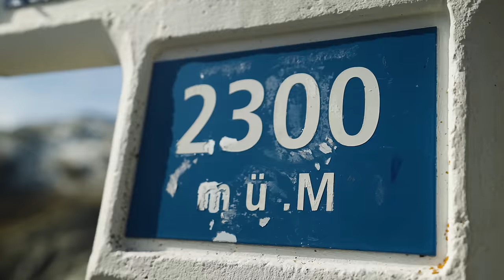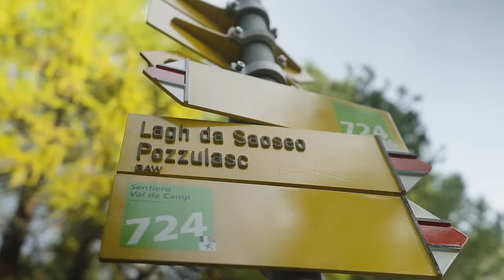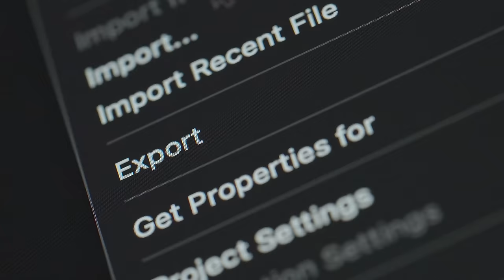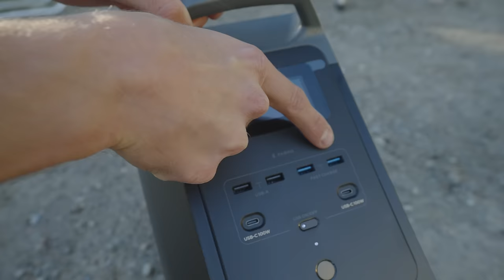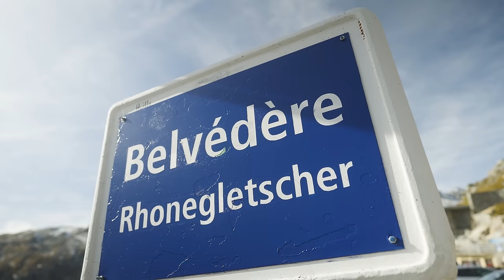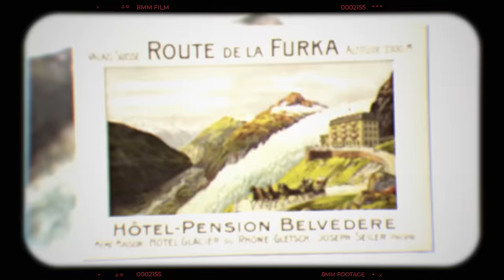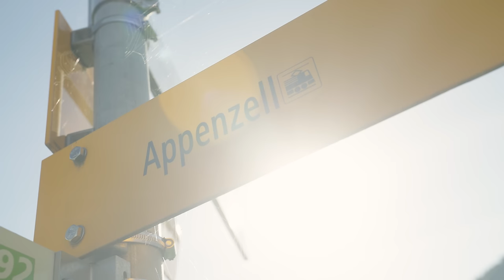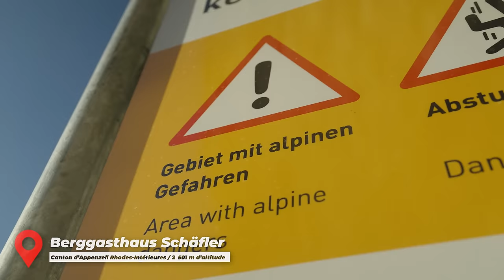Les 3 plus beaux lieux en Suisse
Liens et info sur Amazon pour la DELTA 2:

Retrouver Alexandre FPV
sur insta: @Alexandre_fpv

Il pilote avec des Gopro ainsi qu'avec des RED KOMODO
héhé un sacré aigle!